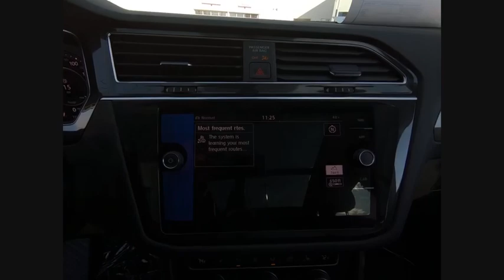2019 Volkswagen Tiguan Schaumburg IL S7200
2019 Volkswagen Tiguan SEL

All AVAILABLE INCENTIVES INCLUDED IN PRICE. MUST FINANCE THROUGH VOLKSWAGEN CREDIT AT STANDARD RATE. PRICE NOT COMBINABLE WITH SPECIAL RATES.2019 Volkswagen Tiguan SEL 4Motion Platinum Gray MetallicAWD.21/27 City/Highway MPGFOX VALLEY VOLKSWAGEN WHERE SATISFIED CUSTOMERS TELL THE TALE!